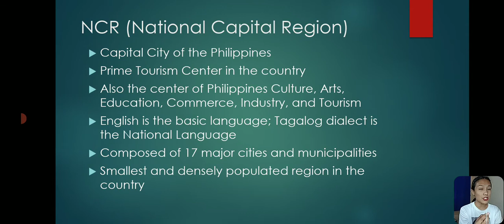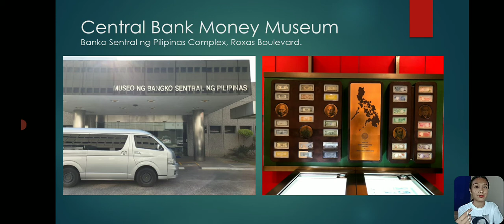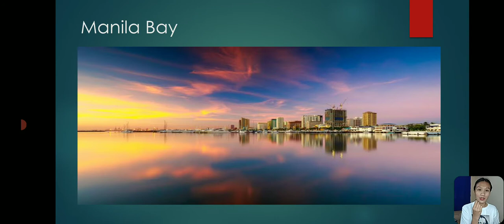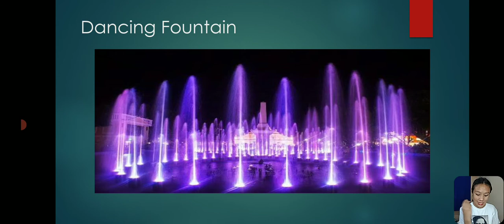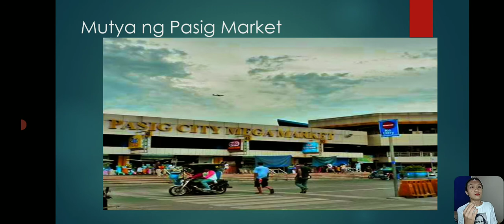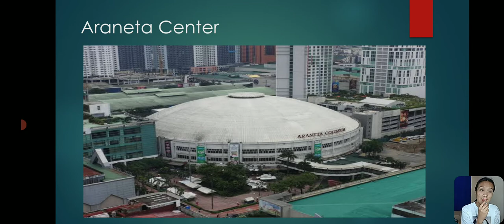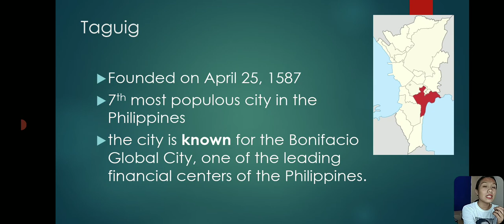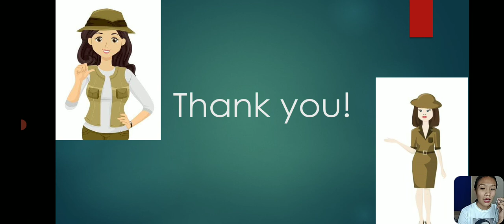NCR REPORTING FOR FINALS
Pardo, Angeline S.
BSTM-1A
LEMERY COLLEGES